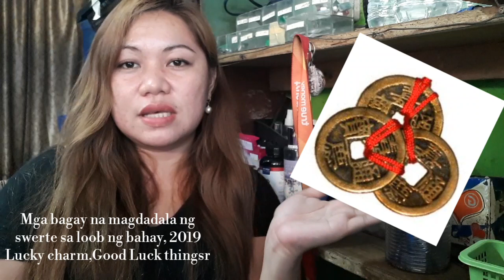8 NA MGA BAGAY NA PAMPASWERTE SA LOOB NG BAHAY YEAR 2019 ALAMIN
Alamin ang mga bagay na nagdadala ng pampaswerte sa loob ng bahay year 2019